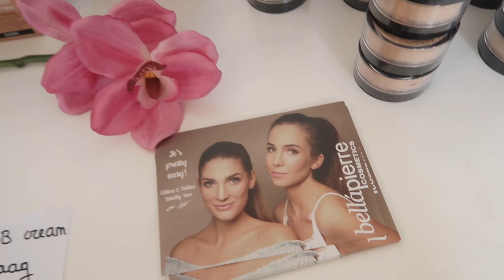EEN MODESHOW LOPEN!